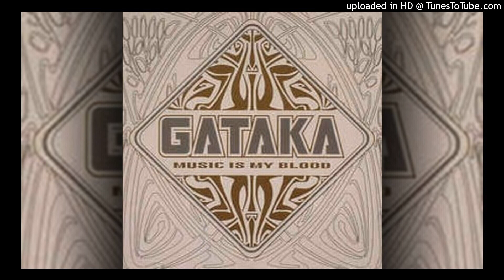Gataka Vs. Most Wanted - Deeper In